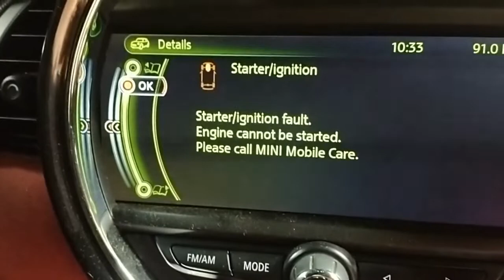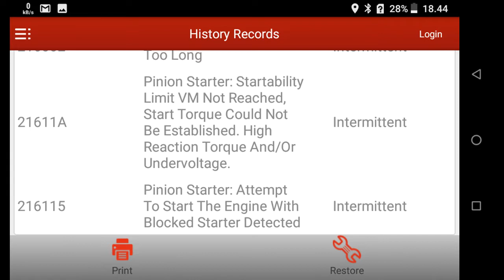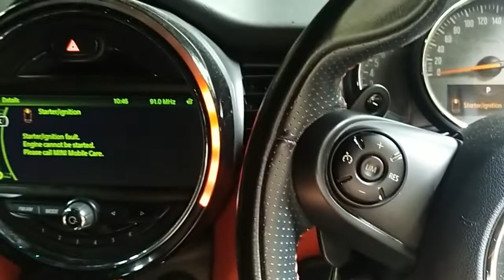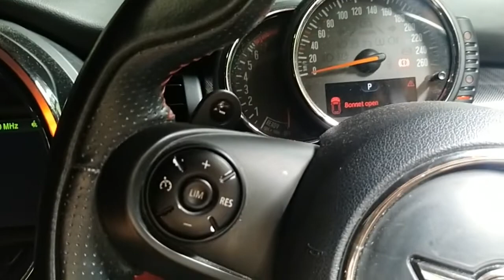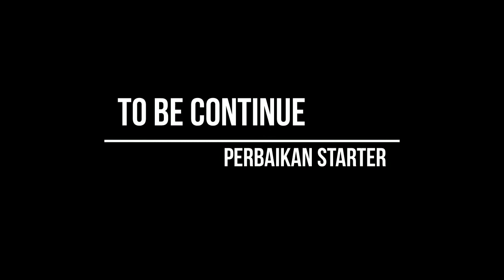Mini Cooper 2014 tidak bisa start Error Starter/ignition fault. Engine cannot be started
Video ini memberitahukan cara Check step by step Error at CID message : Starter/ignition fault. Engine cannot be started.